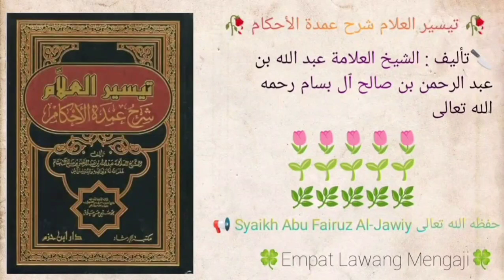Taisirul 'Alam Syarhu Umdatil Ahkam | 532 | Syaikh Abu Fairuz Al-Jawiy حفظه الله تعالى